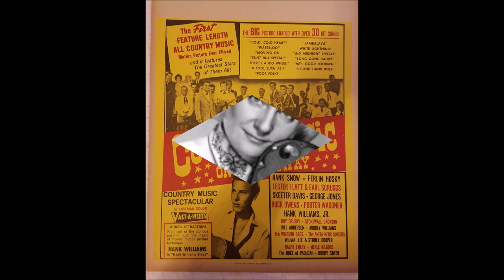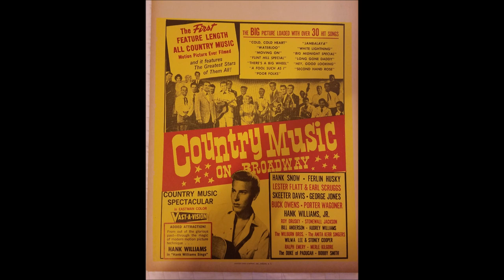Audrey Williams - Jambalaya (On The Bayou) - (c.1965).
[Composer Credit to Hank Williams].*
* Written by Hank Williams and Moon Mullican
Fred Rose gave "Under The Table" Royalties to Moon Mullican
because he was tied to Another Record Company
Melody from "Grand Texas"
Recorded Circa Early 1952 as a Demo by Hank [w/gt only]
1st. Studio Recording 13 June 1952 by Hank Williams

From the 1965 Movie
      "Country Music on Broadway"